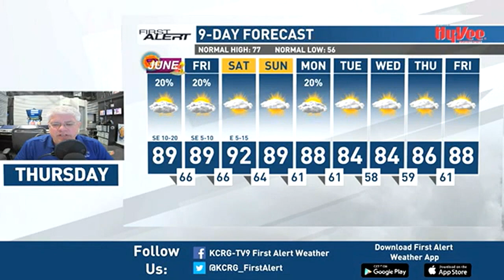Heat and humidity continue an early taste of summer